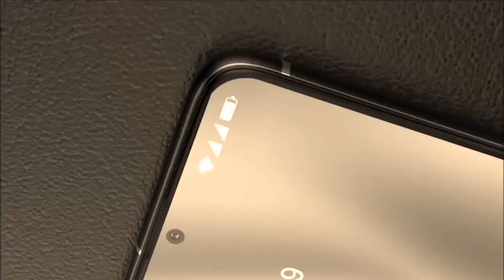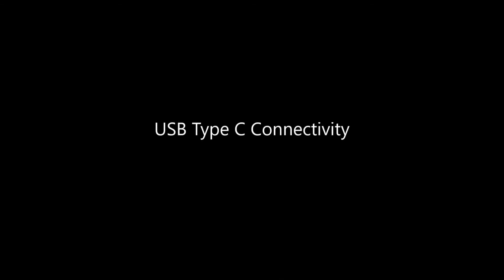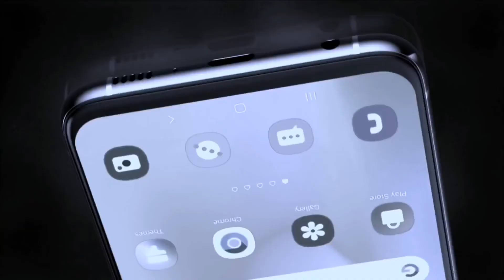"Samsung galaxy M51" || "1th Impression"